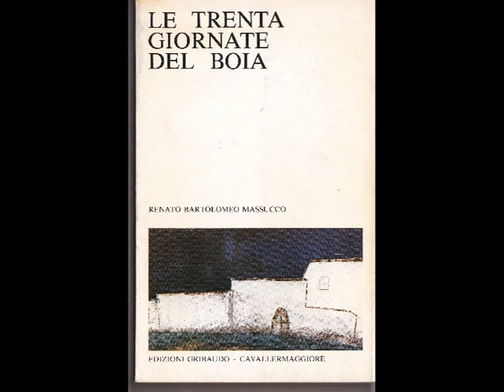LE 30 GIORNATE DEL BOIA Cap 8° parte SECONDA - di R.B. Massucco - voce di Vanni Olivero